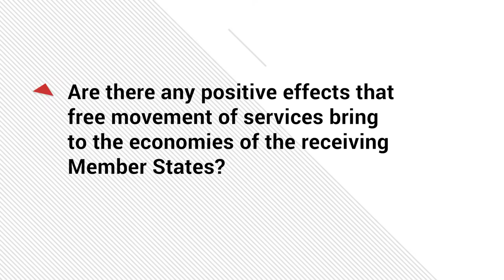Frederic de Wispelaere, HIVA, KU Leuven @ IV ELMC 2016